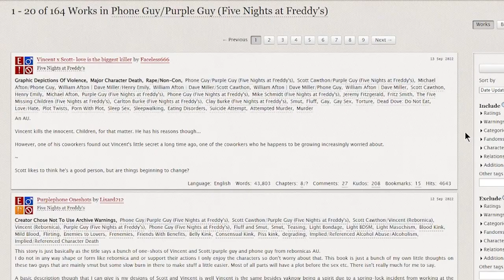VINCENT PURPLE GUY: THE FNAF VILLAIN THE INTERNET FORGOT【ALYX ONYX】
In today's video, we dive into a topic that most FNAF fans want to forget about... Vincent Purple Guy. Who is he? Why is he so quirky random xd? And why is he gay?

My name is Alyx! I'm a VTuber who makes gaming and variety content. I live stream multiple times a week, and I'm super excited to meet you all!